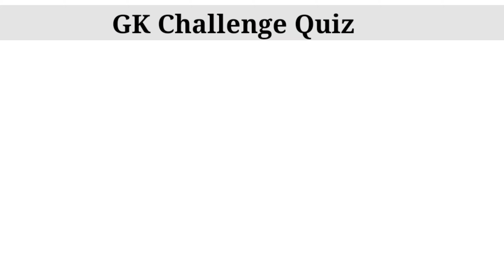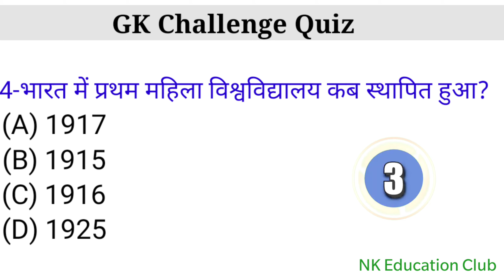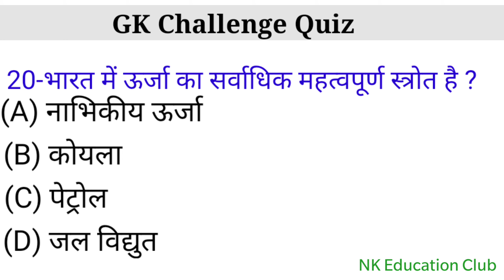India GK quiz | quiz 2021 | gernal knowledge Questions Answers Quiz in hindi | MCQ test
Hi Everyone,
इस वीडियो में हम जानेंगे, महत्वपूर्ण सामान्य ज्ञान प्रश्न उत्तर  जो सभी तरह की परीक्षाओं में पूछे जाते हैं!Gk Quiz

 महत्वपूर्ण भारत का सामान्य ज्ञान प्रश्न और उत्तर सभी विषय Gk प्रश्न उत्तर हिंदी में 2021-सभी बच्चों और छात्रों के लिए और सभी प्रतियोगी परीक्षाओं के प्रश्न उत्तर |

हिंदी में भारत से संबंधित सामान्य ज्ञान के टॉप  इंडिया GK questions Answers Quiz test.
Top India GK in Hindi  common general knowledge questions and answers for competitive exams.
Our this general knowledge in hindi GK Video is the combination of lots of topic like history gk India , science gk in hindi , sports gk in hindi , India Questions Answers.